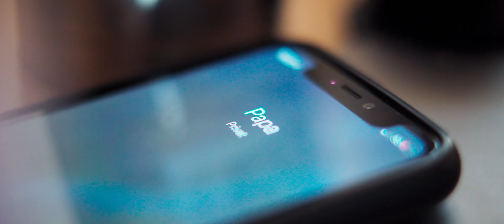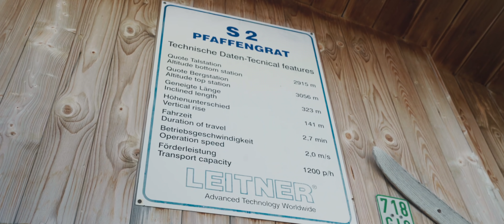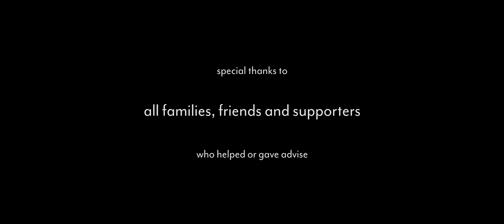metanoia - Mountain Tribe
metanoia - Änderung der eigenen Auffassung zu bestimmten Dingen. "Sinneswandel"

Noch bevor Ausgangsbeschränkungen und Kontaktverbote die Nachrichten im März 2020 dominieren sollten, bricht die Mountain Tribe Crew zu einem Skitouren Abenteuer in die Ötztaler Alpen auf. Als Unterkunft dient eine alte Zollhütte an der im Winter gesperrten Timmelsjoch-Hochalpenstraße.
Schneller als gedacht, verschärft sich die Pandemiesituation. Die anfänglich euphorische Stimmung schwindet und eine innere Anspannung macht sich breit. Nach ausgiebigem Kontakt ins Tal, zu Verwandten und zur Polizei, wird gemeinsam entschieden, das Filmprojekt frühzeitig zu beenden. Das unter Quarantäne gesetzte Ötztal und die geltenden Beschränkungen erschweren jedoch die Heimreise.

Ein "Mountain Tribe" Film

Regisseure: Paul Schweller & Flo Gassner
Produzenten: Flo Gassner & Valentin Werner-Tutschku
Rider: Flo Gassner, Valentin Werner-Tutschku, Martin Kogler, Andi Jenewein
Kamera: Paul Schweller
Foto: Moritz Ablinger
Produktionsjahr: 2020
Drehort: Obergurgl im Ötztal, Tirol, Österreich